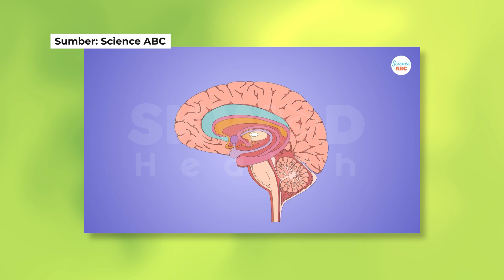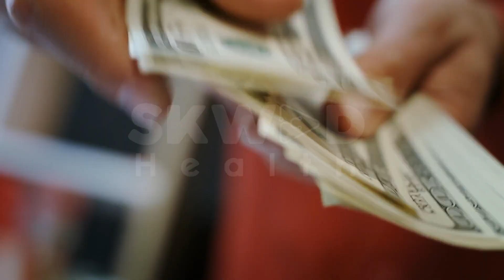Berakibat Fatal! Emosi Yang Tidak Kamu Kontrol Ternyata Bisa Berbahaya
Haloo Healthy SKWAD! kamu sering merasa terlalu emosional? Ngga bisa mengendalikan emosi kamu? Ini bisa berakibat fatal lho! Nah, tonton video ini untuk mengetahui pentingnya mengendalikan emosi dan apa akibat terlalu emosional terhadap kesehatan.